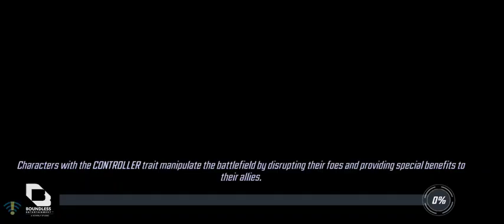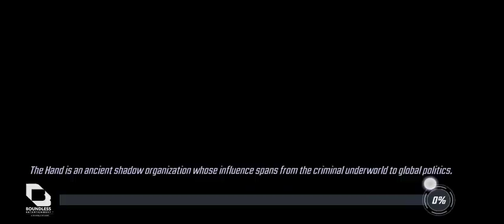Cosmic Crucible Round 2: Same Bat Channel Same Bat Nerd 🤓 Watch me Fail and go to 2-0